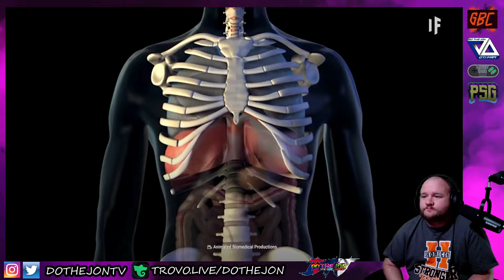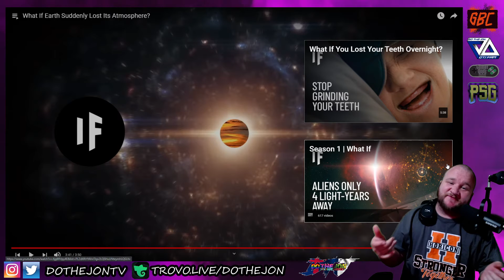What If Earth Suddenly Lost Its Atmosphere - What If - Reaction